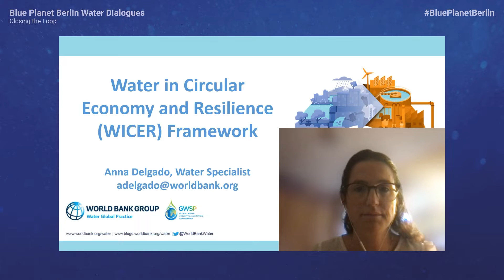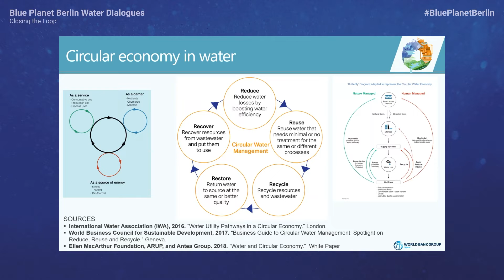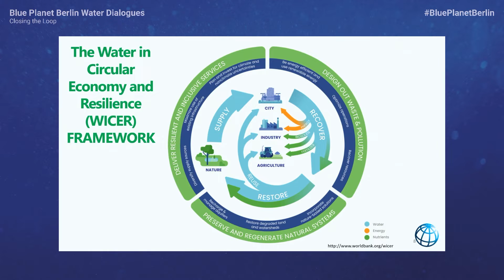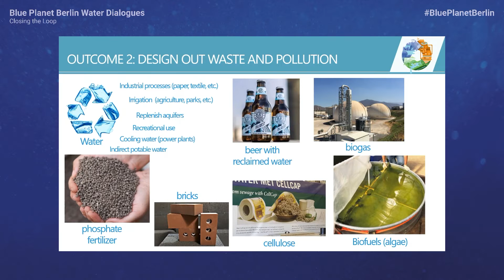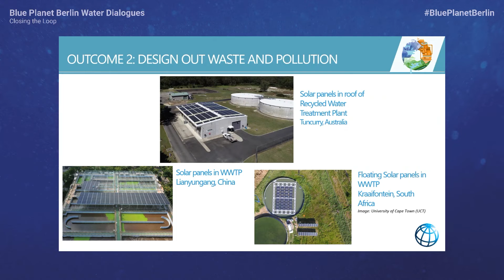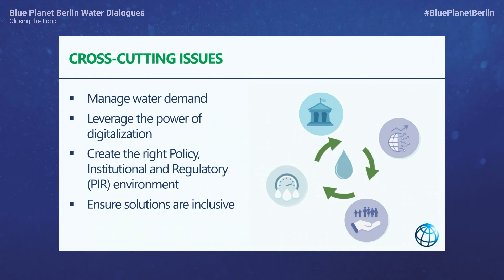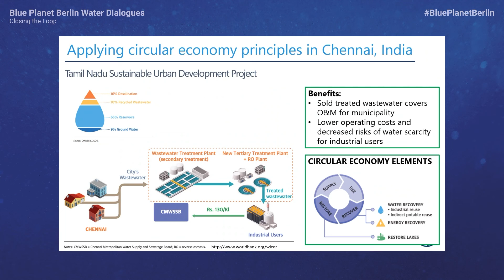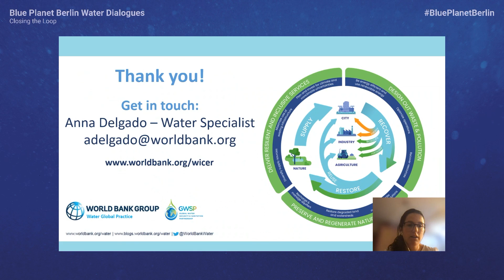BLUE PLANET Berlin Water Dialogues 2023 - Keynote Speech Anna Delgado, The World Bank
The BLUE PLANET Berlin Water Dialogues on 08 November 2023 focused on Closing the Loop: Circular Water Economy. For the fourth time now, the BLUE PLANET Berlin Water Dialogues took place entirely virtual, allowing participants from the water sector from all over the world to join. Watch the Introductory Keynote by Anna Delgado, Consultant - Water Specialist, The World Bank here.